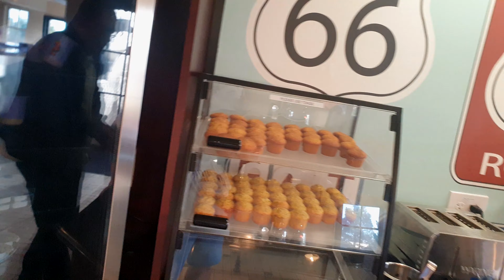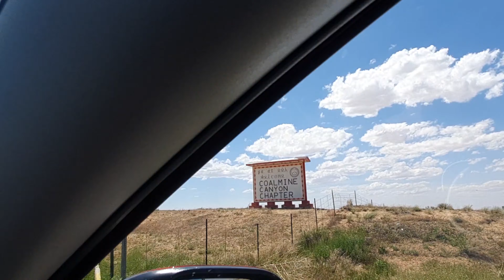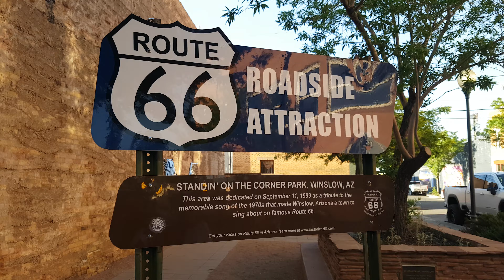USA Roadtrip VLOG 2023 | Südwesten Tag 7 (Arizona Pt.4)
Der Blue Canyon ist zwar eher rot-weiß, kann aber trotzdem mit seinen
Farben und Formen überzeugen. Und direkt nebenan findet sich noch
der Coalmine Canyon. Zurück geht´s dann über Winslow, dann weiter
bis Holbrook.
TimeStamps:
00:00 Intro
00:28 Morgenandacht
01:38 Fahrt
02:54 Blue Canyon
07:53 Coalmine Canyon
09:56 Fahrt
11:34 Standin´ on the Corner
12:33 Lunchables
14:06 WigWam Motel
15:28 Motel 6

ein herzliches Willkommen an die neuen Abonennten. Schön, dass Ihr hergefunden habt!

Alle mit * gekennzeichneten Links in der Beschreibung meiner Videos
Deine Käufe, die Du über Links tätigst. Es entstehen für Dich keine
zusätzlichen Kosten, es ist nur ein Weg, um mich und meinen Kanal
zu unterstützen! :-)